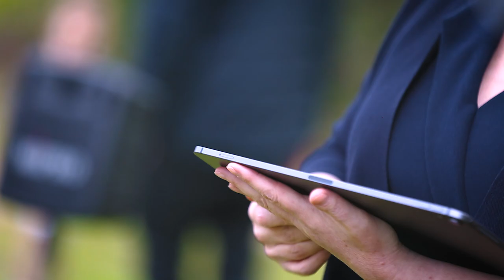Mornington Peninsula Auction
31 Millbank Drive, Mount Eliza Auction by Lauren Wild